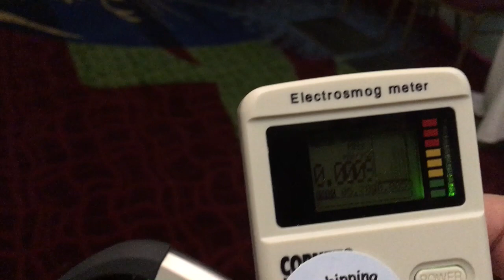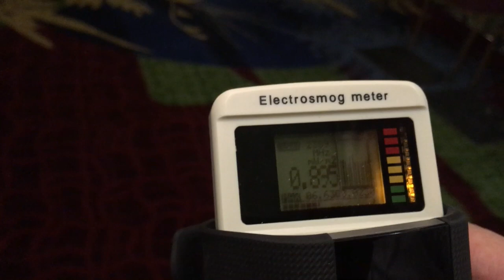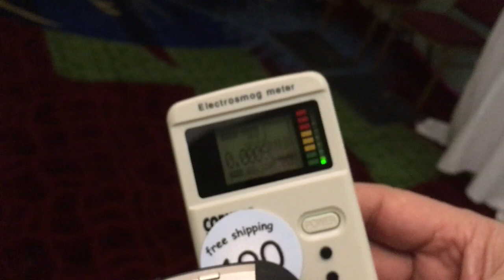Measuring Wireless Levels from a Fitbit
Measuring Bluetooth wireless levels from a Fitbit fitness tracker.  If you have one of these please ask Fitbit to lower the power level, or turn down or off the constant wireless transmission to save power and protect your health.  Also, consider not wearing it for a few days to see how you feel and sleep.